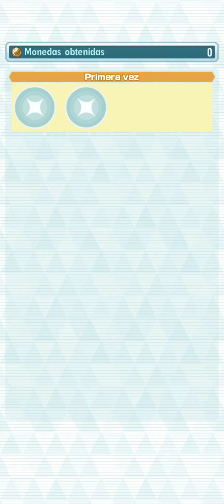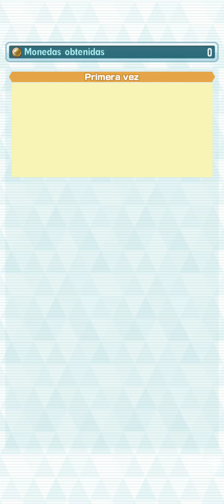Pokémon Masters Ex Parte 8 Aparece Paolo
Historia del juego Pokémon Masters Ex en español